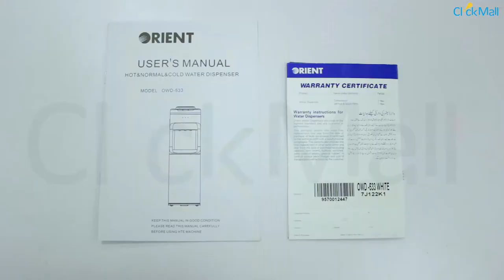Orient Ripple 3 Ice White Water Dispenser Unboxing l Clickmall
Checkout our latest unboxing & review video of Orient Ripple 3 Ice White Water Dispenser.

Here’s what it offers along with what’s inside the box.

Key Features
• 3 Taps
• Cabinet with Fridge
• Thermostat Refrigerator